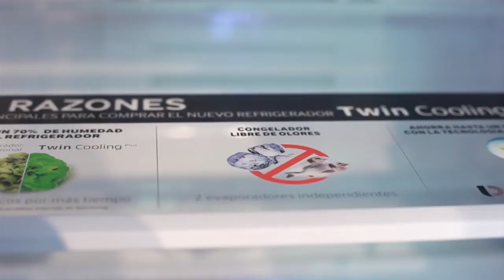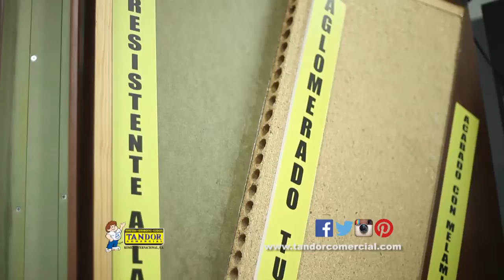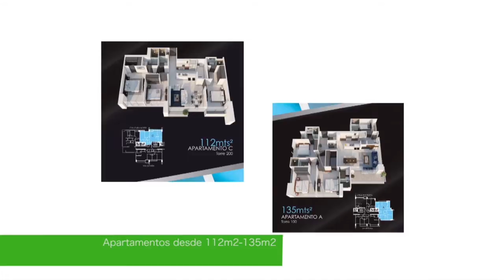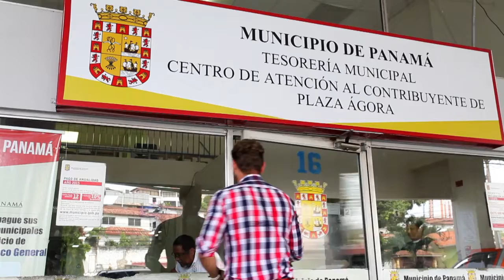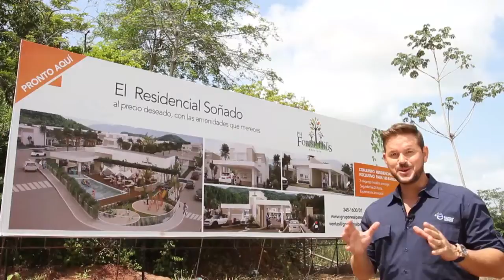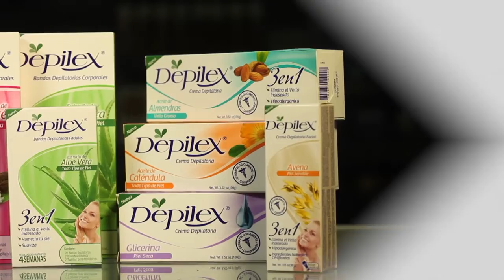PROGRAMA ENTORNO URBANO 24 DE MAYO DE 2016